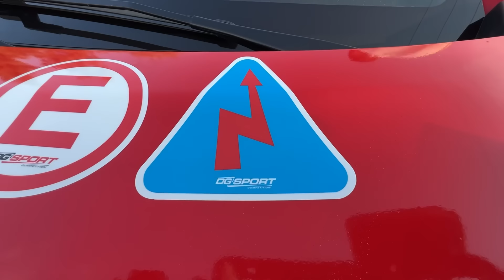Friday Start Interviews | WRC Acropolis Rally Greece 2024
Good morning rally friends! Hear from our drivers before the start of Friday at WRC Acropolis Rally Greece 2024 🇬🇷

All Rallying. One Source.